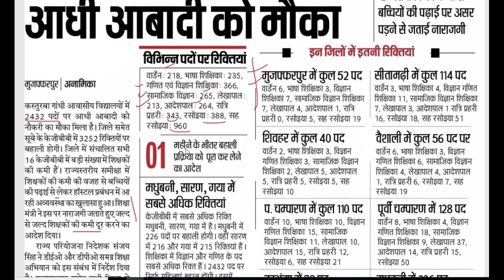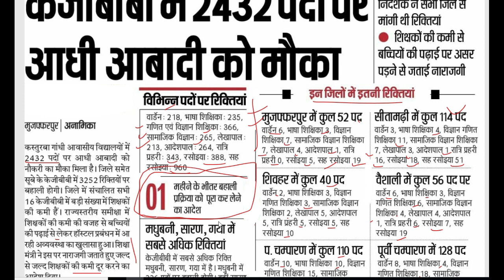Regular TGT Teachers Recruitment in Kasturba Gandhi Balika Vidyalaya for 3252 Posts, KGBV / SSA Jobs